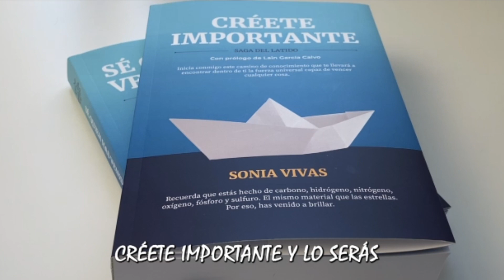Personas Tóxicas que Absorben tu Energía, Como Actuar Ante Ellas para Evitarlas.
En este video te hablo de las personas Tóxicas que Absorben tu Energía, Como Actuar Ante Ellas para Evitarlas.

📌Te invito a que vayas a mi página web y mires todos los materiales que tengo preparados para ayudarte a entrar en contacto contigo misma y amarte, concocerte y quererte de manera incondicional.

y mira todos los materiales que tengo para ti.

💯💯Si te gusta mi contenido suscríbete y podrás tener todos los días materiales gratuitos para ayudarte en el camino que te llevará a encontrarte con la persona maravillosa que eres en realidad.
💖💖💯Te quiero mucho. QUIÉRETE MAS!!
CRÉETE IMPORTANTE Y LO SERÁS.